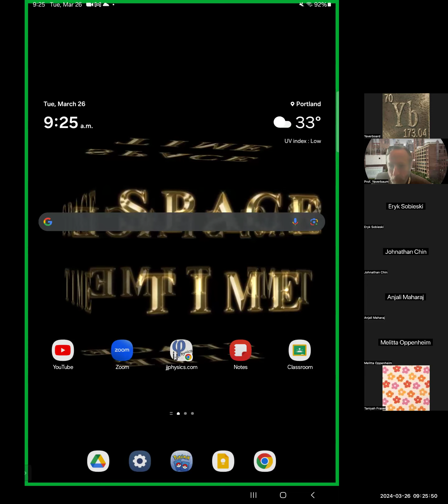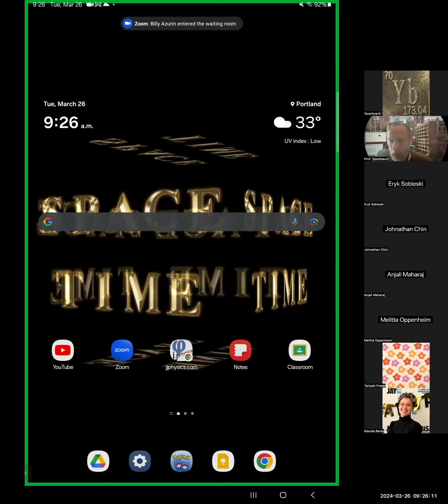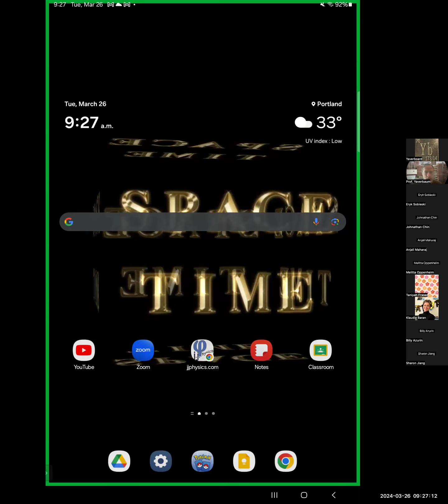StudentMTQuestionProblem3Part6 jjp204 SP24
A student asks about Practice Mid Term Problem 3, part 6.  This question involves so many subtle considerations and places for explanation that we spend 75 minutes walking through the solution.